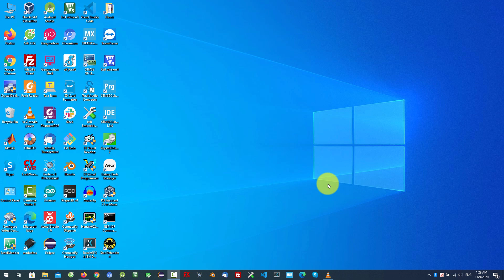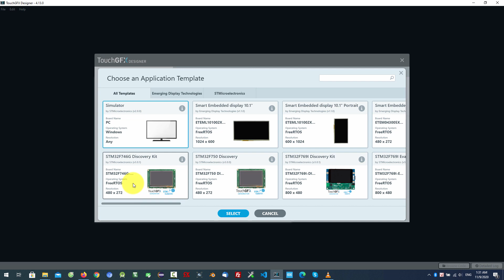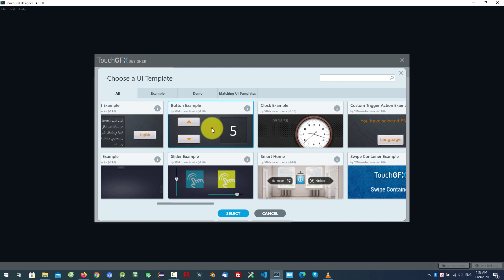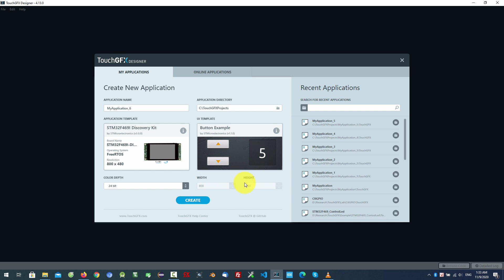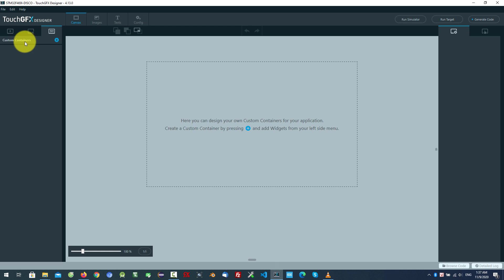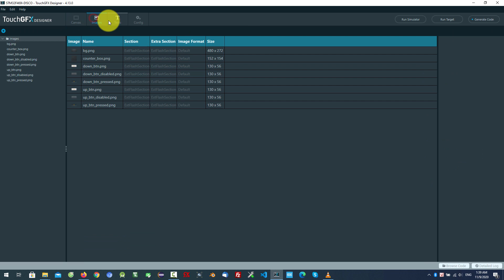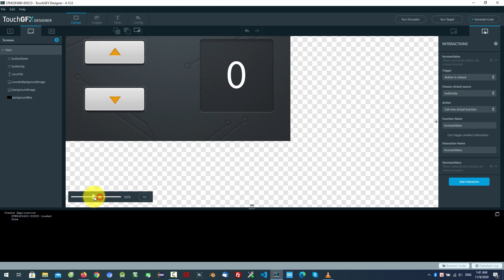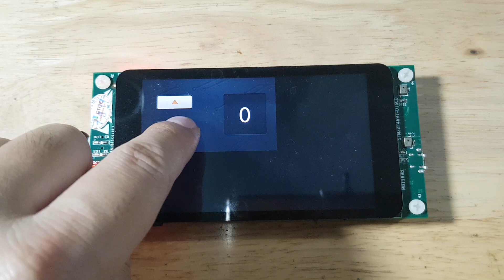TouchGFX - Bài 02: Giới thiệu các thành phần của TouchGFX Designer, tạo mới 1 ứng dụng từ ví dụ mẫu